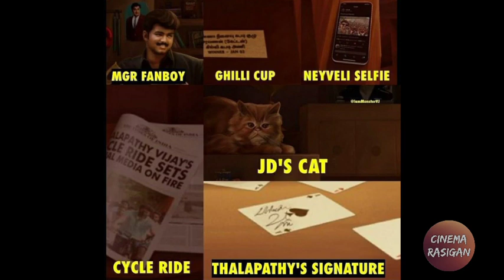Thalapathy Bday CDP Poster breakdown & hidden details || Thalapathy birthday special 2021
Thalapathy bday common dp  poster breakdown & hidden details |